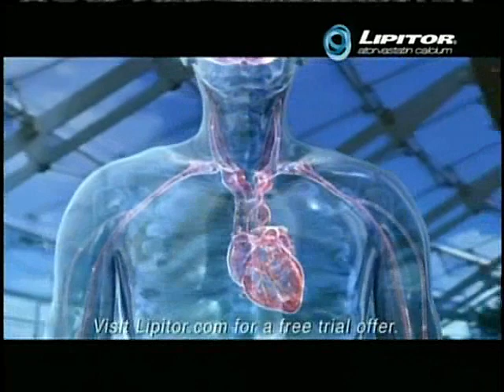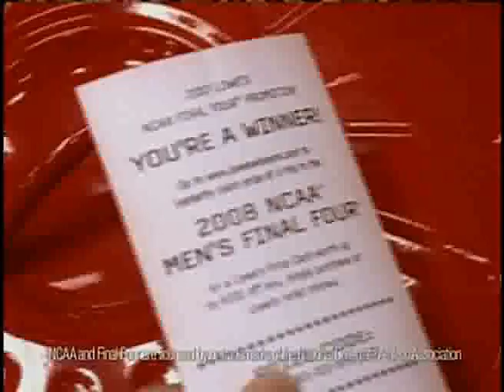Men's CBB: Vanderbilt vs Georgetown, NCAA East Regional Semifinal, 23-Mar-2007, full game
The 2-seed Georgetown Hoyas defeated the 6-seed Vanderbilt Commodores 66-65 in East Rutherford, NJ to advance the regional finals, where they would face the North Carolina Tarheels.

The Hoyas struggled in the first half, employing a switching defense that frequently led to mismatches and allowed to Commodores to build a lead as large as 13 points twice in the half. With an emphasis on inside scoring and control of the boards, Georgetown was able to tie the game early in the second half and the lead see-sawed the rest of the way.

Georgetown was led by Jeff Green (15 pt), DaJuan Summers (15 pt) and Roy HIbbert (12 pt, 10 reb). Vanderbilt was led by Derrick Byers (17 pt), Dan Cage (17 pt) and Shan Foster (16 pt).

The gaming-winning shot by Jeff Green was controversial, as some commentators claimed that his lifting of his pivot foot before the shot was illegal. This is incorrect, as explained by Billy Packer during the East Regional final telecast but the damage was done and Green's shot has been forever tarnished.

Notes:
- The first 90 seconds of the game are missing from the recording.
- The audio track was poorly synced with the video - I've tried to correct but expect some jumps and oddities as you watch.
- The game has been up-scaled from a low-quality recording. Apologies.